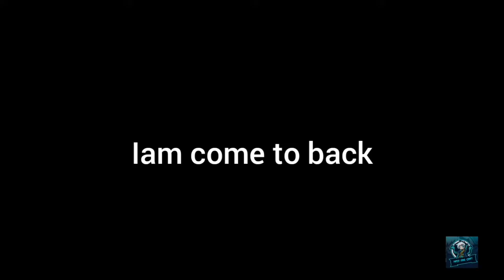Paper gift box